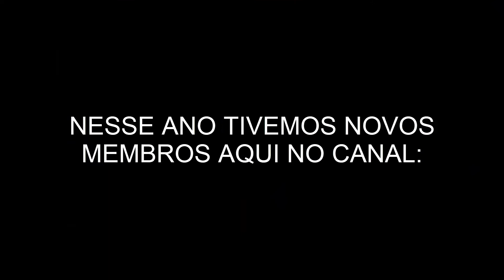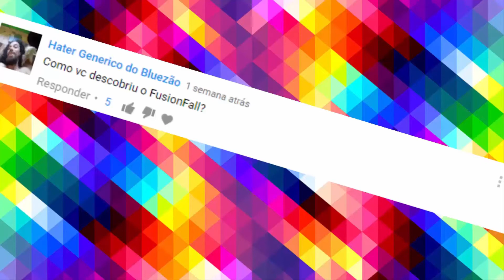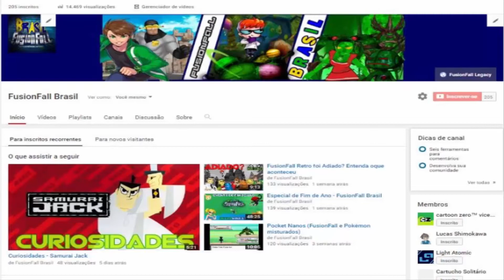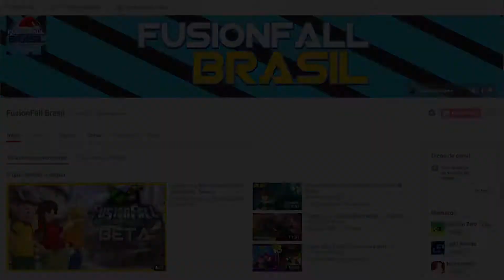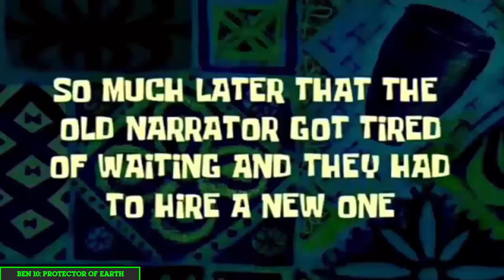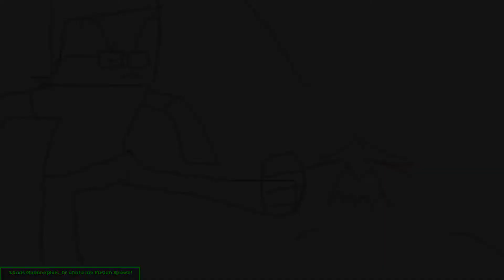Retrospectiva 2017 | FusionFall Brasil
Eai galerinhas blz? No vídeo de hoje temos um Retrospectiva de como foi o Ano aqui no canal e no FusionFall Universe! Espero que gostem :)

• Links ↷